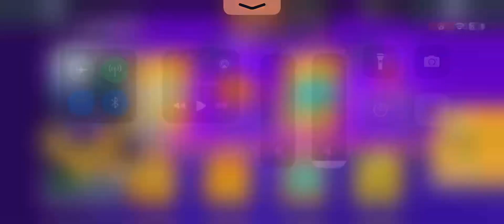Claiming the Buzz Brawl Pass Skins & Title